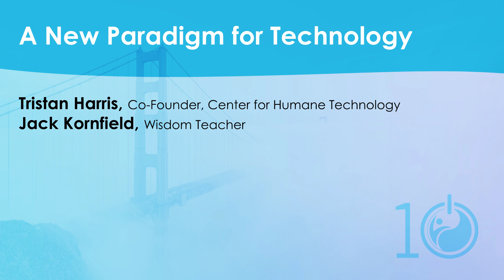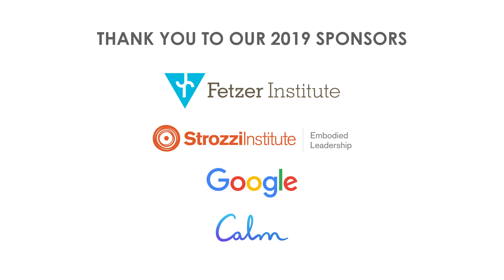A New Paradigm for Technology | Tristan Harris, Jack Kornfield